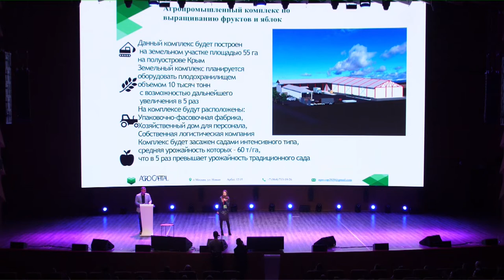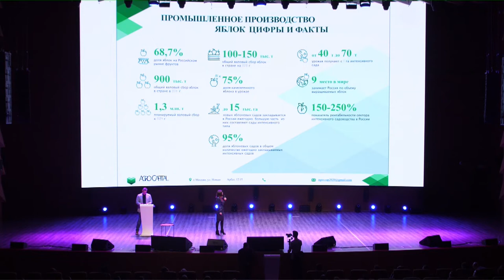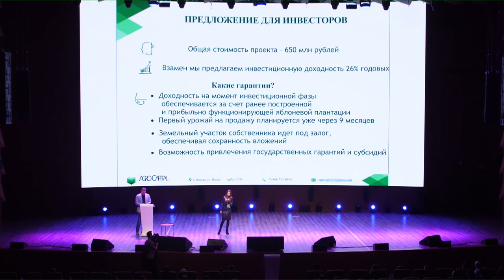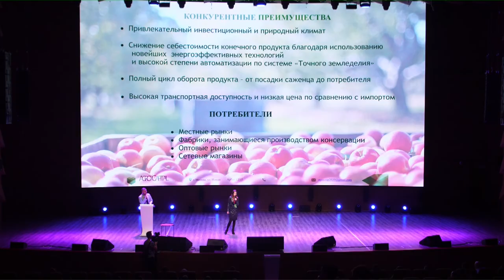Проект ARGO CAPITAL, Инга Андреева